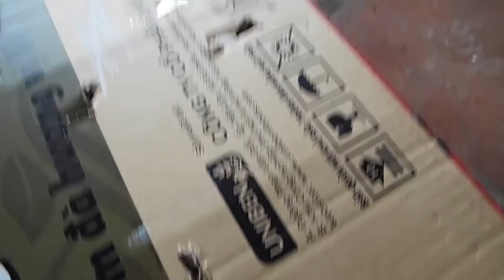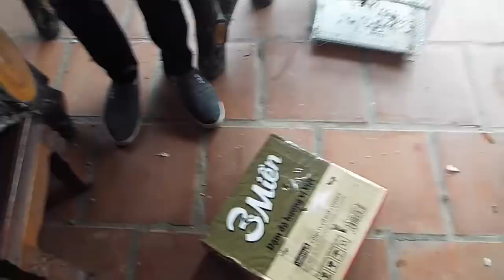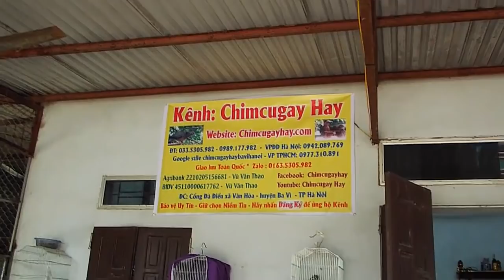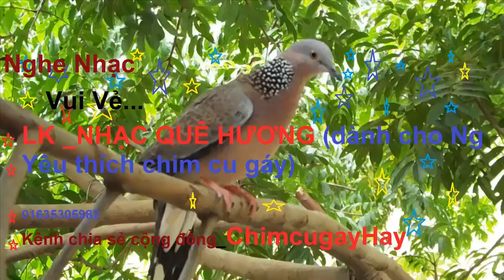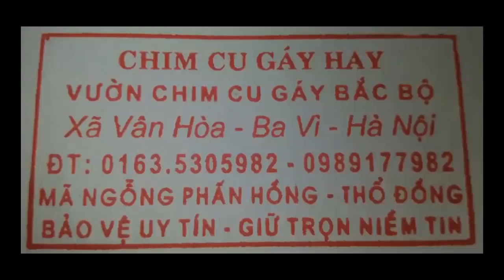Thanh niên đi exciter qua van dặm mua thêm 3 đôi vú nuôi về Thanh Hóa Làm giống